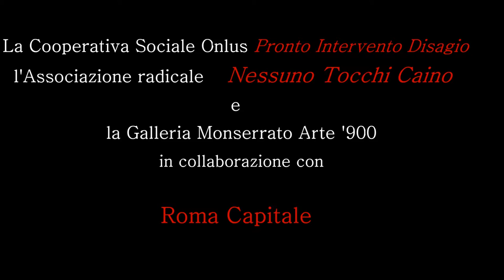Elisabetta Zamparutti - IL FIGLIOL PRODIGIO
Registrazione effettuata da liberi.tv il 27/10/2015 a Roma presso il carcere di Rebibbia Nuovo Complesso.

Intervista di Paolo Izzo a ELISABETTA ZAMPARUTTI, Tesoriera dell'Associazione radicale Nessuno Tocchi Caino, , rappresentante italiana al Comitato europeo per la prevenzione della tortura e delle pene o trattamenti inumani o degradanti (CPT).

IL FIGLIOL PRODIGIO : Mostra di arte contemporanea a Rebibbia Nuovo Complesso , 11 detenuti hanno incontrato 5 artisti contemporanei volontari